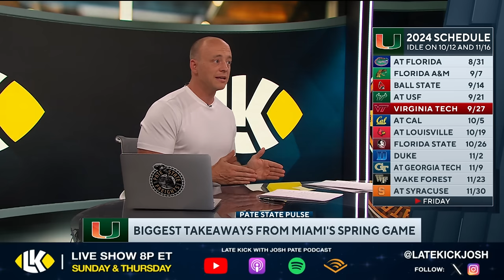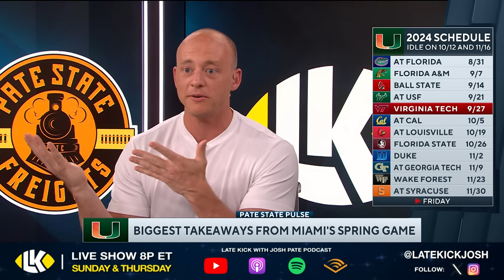Josh Pate On Miami Spring Game - Biggest Takeaways (Late Kick Cut)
The Miami spring game was Saturday with and on Late Kick Live Ep 502 Josh Pate shared his biggest takeaways as Mario Cristobal's team gets set for the 2024 College Football season. Let us know what you think in the comments below and be sure to SUBSCRIBE to the channel and CLICK THE BELL for notifications as we bring you multiple live shows per week!